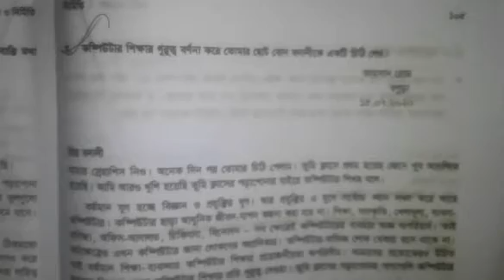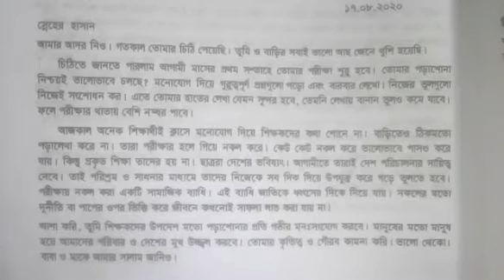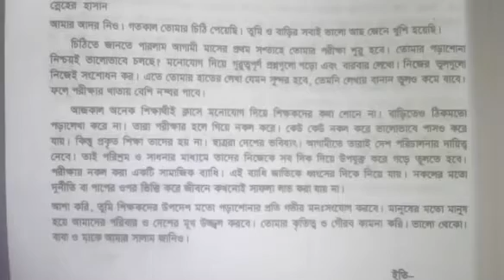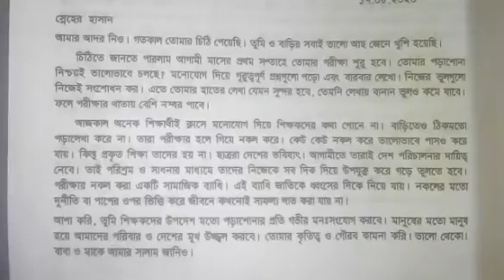Class Eight I বাংলা I পত্র I Light Fair School